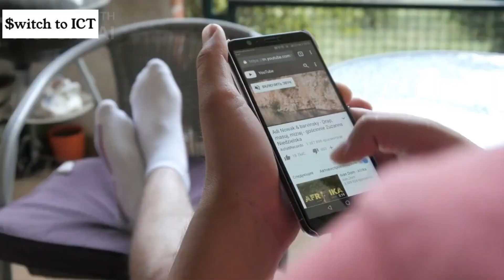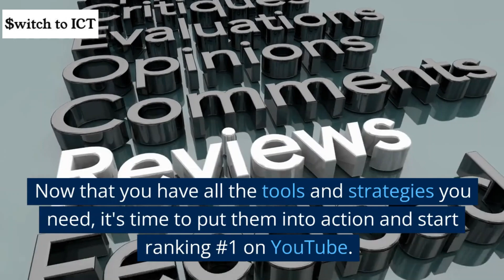How to Rank#1 YouTube Video in 24 Hours / 24 घंटे में YouTube वीडियो को #1 कैसे रैंक करें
How to Rank#1 YouTube Video in 24 Hours
Today I am going to share with you the ultimate guide on how to rank #1 on YouTube in just 24 hours. If you're a YouTuber or marketer looking to get more views and subscribers, you're in the right place. We've done extensive research and combined the best strategies from top experts in the industry to bring you this comprehensive guide. So, let's get started! The first step to ranking #1 on YouTube is to watch the SEO tutorials. Start with a keyword and use it to find relevant video content. The second step is to research relevant video content using the YouTube search bar. The third step is to find the right keywords for your YouTube videos. One of the favorite strategies used is to use YouTube's Search Suggest feature. In addition to this, there are several tools you can use to optimize your videos. Some of the best ones include TubeBuddy, VidIQ, and Morning Fame. These tools will help you find the right keywords, analyze your competition, and track your progress. Finally, here are some bonus tips to help you rank #1 on YouTube. First, make sure your video has a strong title and description. Second, promote your video on social media and other platforms. And third, engage with your audience by responding to comments and creating community content. Now that you have all the tools and strategies you need, it's time to put them into action and start ranking #1 on YouTube.